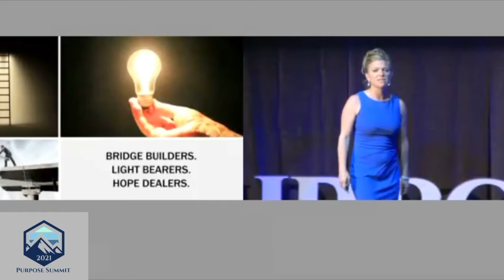Purpose Summit 2022 invite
Three days of face time with senior-level, like-minded leaders who are committed to driving
healthy cultures, business success, and impact.
Resources, examples, and proven models to help your business take its next step on its
leadership & culture journey, so that you can you join the movement of Business as a Force for
Good in the world.
Time and space to reflect and plan with your team on how to take action upon leaving the
Summit to help both your people and your business fulfill the purpose they were created for.
Creating an unforgettable experience together with your team at Notre Dame for three days
that will be remembered as a transformational and catalytic moment in their lives and in the history of your business.